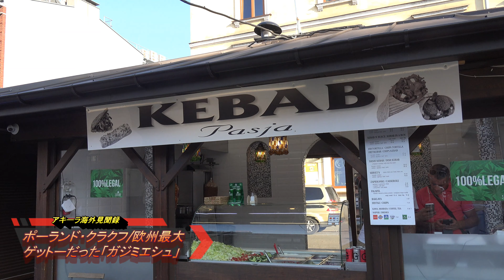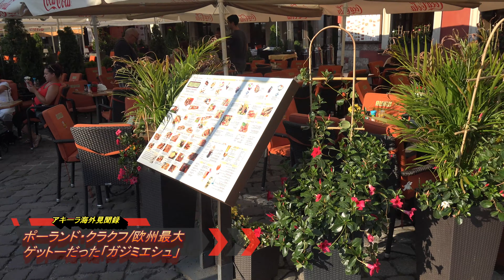ポーランドの古都「クラクフ」欧州最大のユダヤ人居住地(ゲットー)だった「ガジミエシュ地区」シナゴークJewish town in Krakow in Poland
I visited the Jewish town in Krakow in Poland. This Jewish　town(Ghetto) was the biggest in Europe.
クラクフは欧州最大のゲットーがありました。ゲットーとは、ユダヤ人居住区で、自国をもたないユダヤ人は欧州各地に散らばり、各地でゲットーを形成（正確にいうと欧州各国諸都市で強制的に住まわされた地区）
歴史上、ヨーロッパのキリスト教社会で多くの中傷や迫害を受けてきたユダヤ人ですが、その理由として、ユダヤ教徒は教義上イエス・キリストをメシアと認めなかったという点。
2点目に、イエスはユダヤ人によって十字架にかけられたという俗説が古代から中世にかけて流布し、ユダヤ人は「神殺し」（イエス殺し）の汚名を着せらられた点。
こうした宗教的な理由や、ユダヤ人はキリスト教社会で疎まれていた金貸しが多かったという経済的理由が歴史的な反ユダヤ感情の主な要因となっています。
18世紀頃から宗教的迫害が薄れていったことで、ユダヤ人は自由な信仰、活動が可能になり、さまざまな商工業分野でユダヤ人が活躍するようになりました。近世～現代には企業の創業者や科学者を多数輩出しています。
かつて、欧州最大であったクラクフのゲットーですが、今でもクラクフやクラクフ近郊のユダヤ人コミュニティーの場となっており、非ユダヤの観光客＋他国のユダヤ人観光客が訪れる名所になっています。
私は、キリストの幕屋の信者のようにユダヤ崇拝をしていませんが、ゲットーやシナゴークがあれば訪れるようにしています。